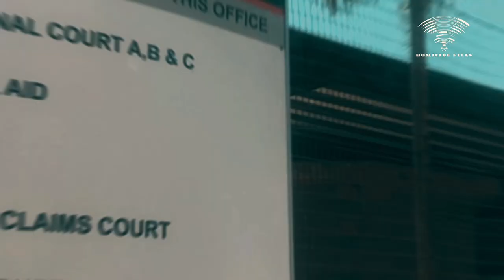Zim Scientist killed in Mamelodi